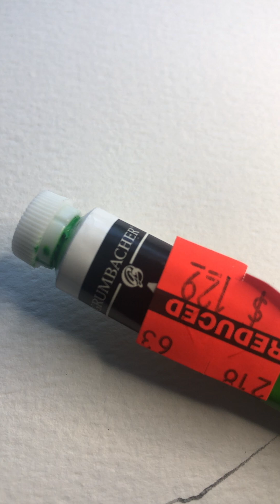Watercolor leaves tutorial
A quick guide on how to leaf foliage in watercolors.